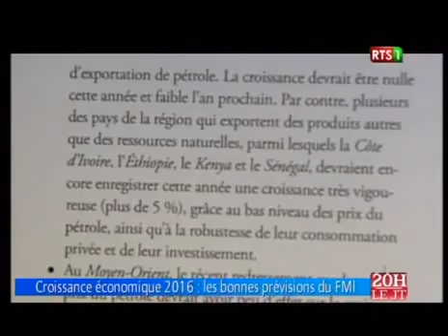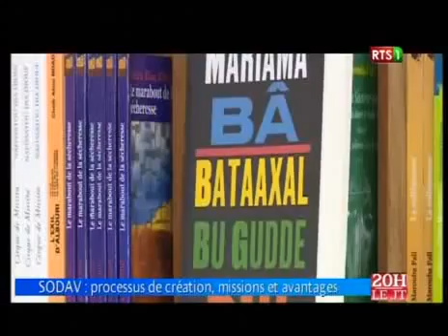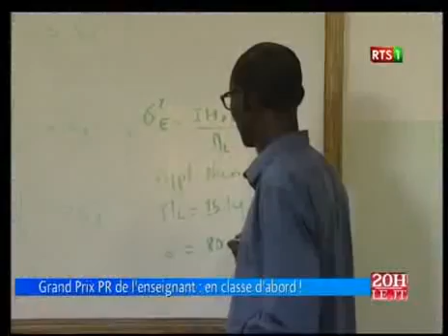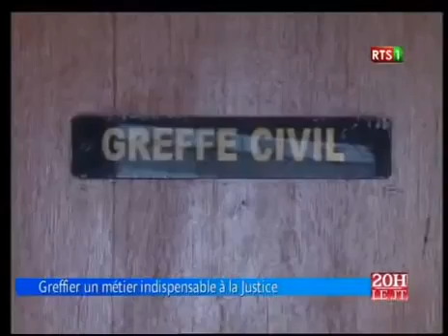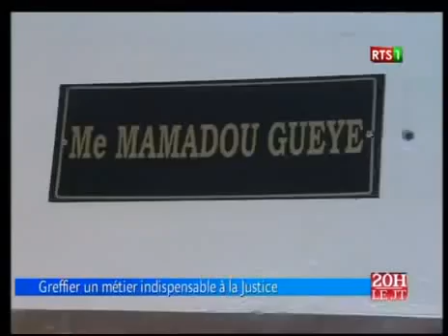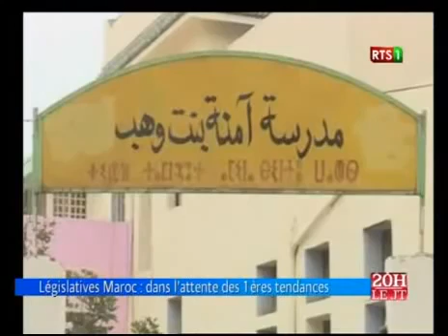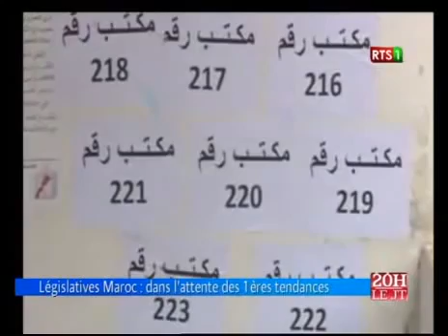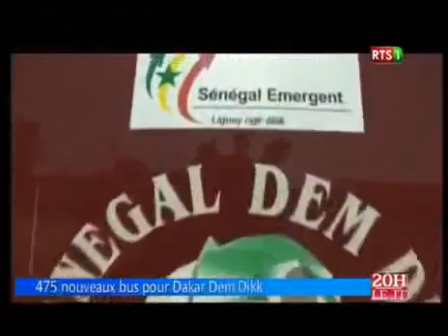Journal Télévisé de la RTS1 du 07 octobre 2016 (Édition du soir)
Journal Télévisé de la RTS1 du 08 octobre 2016 (Édition du soir)

Journal Télévisé de la RTS1 du 09 Octobre 2016 (Édition du soir)

Journal Télévisé de la RTS1 du 06 Novembre 2016 (Édition du soir) Journal Télévisé de la RTS1 du 05 Novembre 2016 (Édition du soir) Journal Télévisé de la .

Journal Télévisé de la RTS1 du 07 Décembre 2016 (Édition du soir)